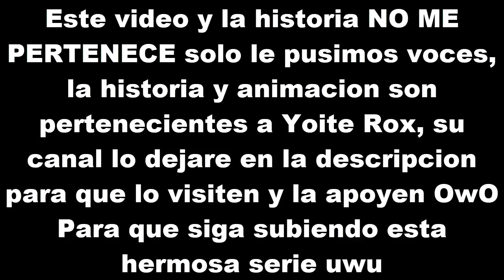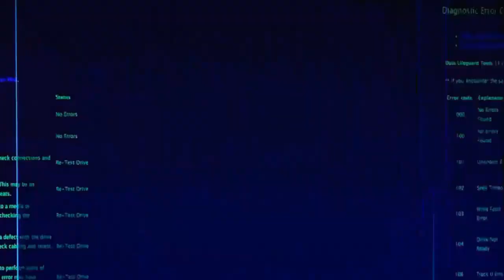【MMD】Clarity 【Capitulo 1】Voces en Español